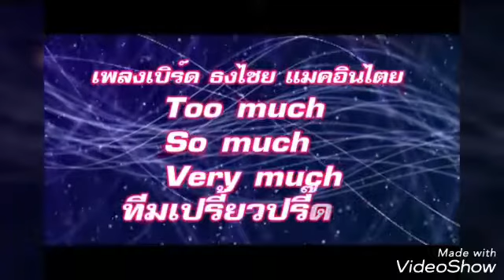เพลง Too much So much Very much ทีมเปรี้ยวปรี๊ดดด จ.นครสวรรค์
3 มิย.61